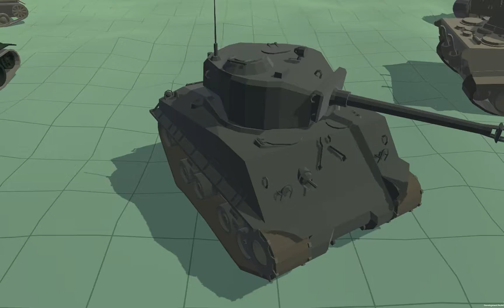Armour Company - Tanks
Some of the tanks that have been added to the game so far..

Armour Company is an in-development indie game featuring real tanks and semi-realistic physics and systems. Set in a fun lowpoly environment, the goal is to achieve fun singleplayer gameplay grounded in the real world.

Existing Features:
Multiple WWII era tanks from USA, Germany, Russia and Great Britain
Dynamic physics underpinning movement, collisions and projectiles
Enemy AI that targets player negotiates the terrain & retreats to repair
Survival gamemode

Planned:
Rich lowpoly environments
Improved stealth mechanics
Highly configurable options to tailor gameplay and difficulty to all skills
Further gamemodes